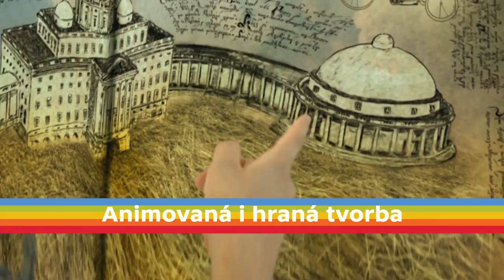Nový kanál ČT :D pro děti od 31. srpna 2013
ČT Déčko, nový kanál České televize pro děti, spouštíme v sobotu 31. srpna 2013 v 06:00 »